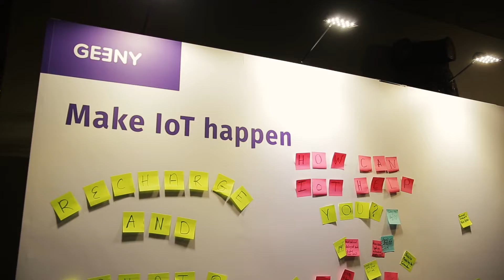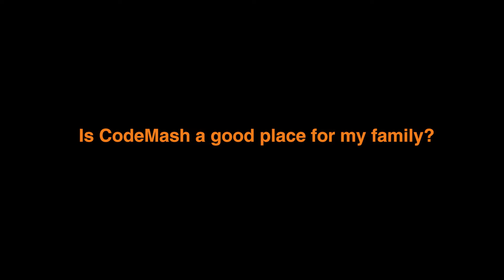What is CodeMash?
Code What?
CodeMash is a unique event that educates developers on current practices, methodologies and technology trends in a variety of platforms and development languages.

Held every January at the lush Kalahari Resort in Sandusky, Ohio, attendees will be able to attend a world-class technical conference amid Ohio’s largest indoor waterpark. Nobody will frown if you show up in shorts, sandals, and your loudest t-shirt. You might even win a prize for doing so.

It’s not just about a grind of sessions, but also providing attendees the opportunity of continuing the conversations and networking outside of the daily conference events. The goal has always been to achieve this mission by creating a conference environment that focuses on professionalism and respect for one another.